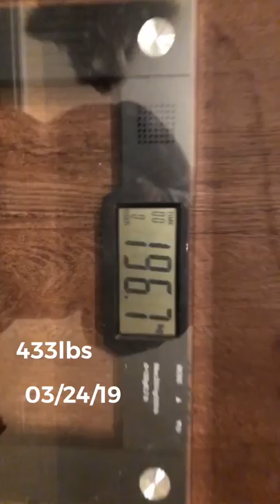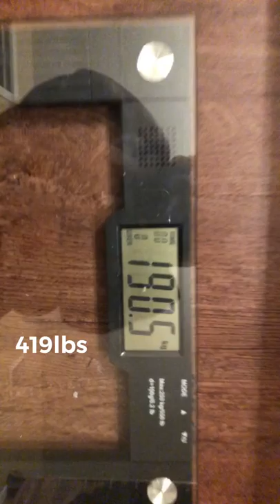My Weight Loss Journey | Fasting Results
Hey Loves 👋🏽 ! My name is Kameron 💕

Welcome all new Subbies 🥰. Thank you for coming along with me on this Journey ❤️.

Social Sites 😍
FB: Fat Girl Fight Back Journey
Main IG: kameronwitha_kay
TW: AllHail_Kameron